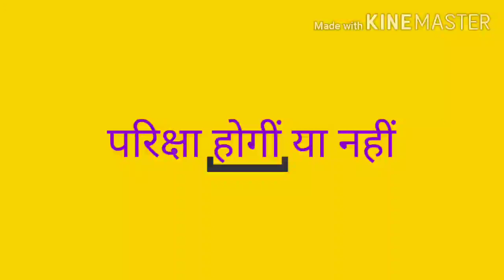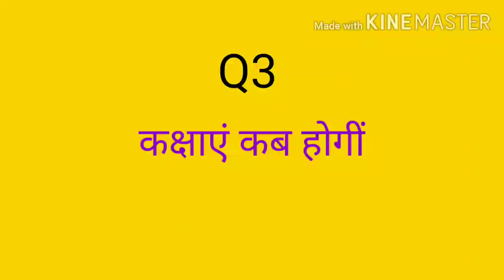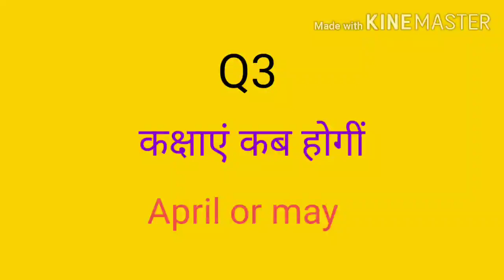class 9th ka exam kab se hai 2021?||class 11th ke exam kab se honge 2021? class 9th,11th exam update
friends in this video we know about class 9th and 11th ke exam kab honge?